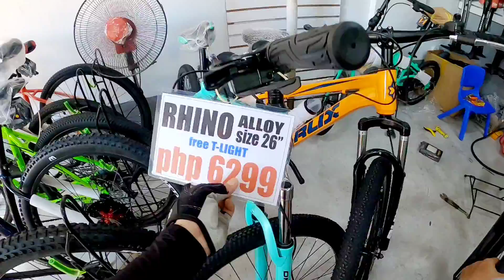Claydelane Bicycle Store OPENING! And Double NY Trading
Claydelane Bicycle Store
Address:801 Gonzalo Puyat st. Quiapo Manila
(Beside Minute Burger)
Facebook page 👉 Claydelane Bicycle Store

Double NY Trading
Facebook page 👉 Leonidas Bikeshop